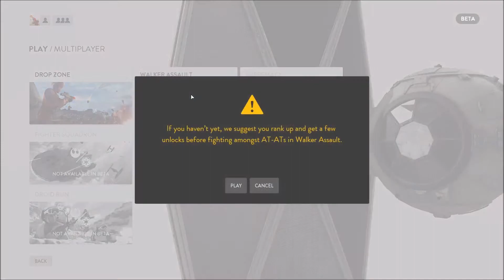Hoth nightmare........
Battlefront being hard as hell, but I still reached the maximum level.